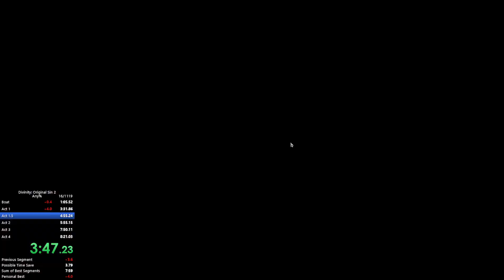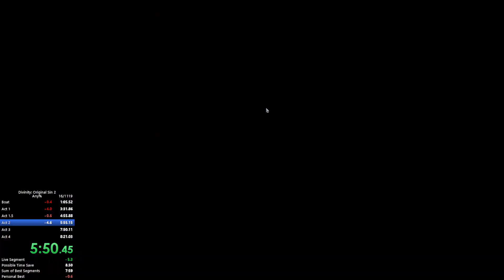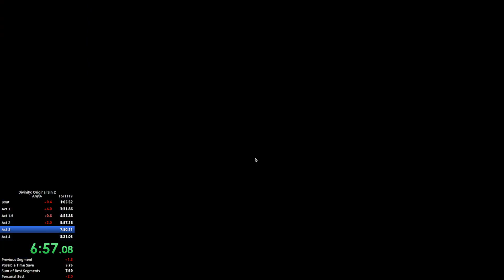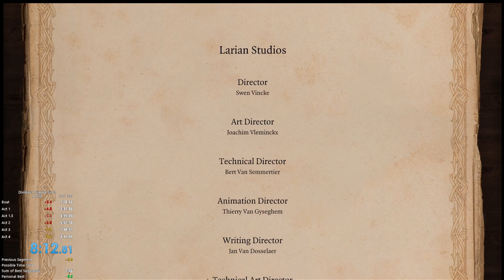Divinity Original Sin 2 [Former] WR Speedrun in 8:12!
Despite being WR, still lost a lot of easy to gain time in Act 2. With the time save available in Act 1 as well, sub 8 is definitely possible. Can't believe I'm saying that so soon after breaking the 9 minute barrier!